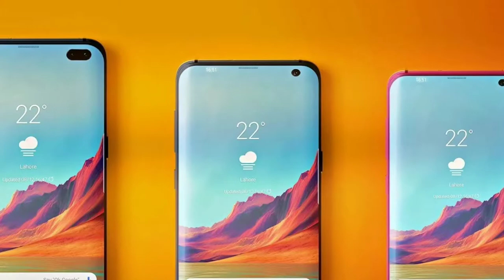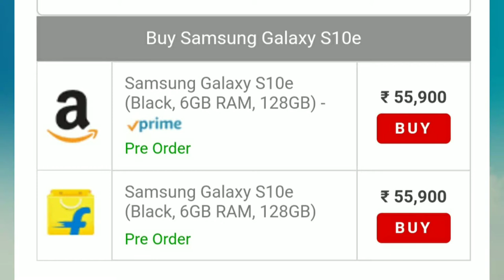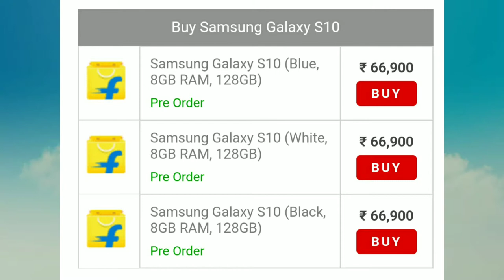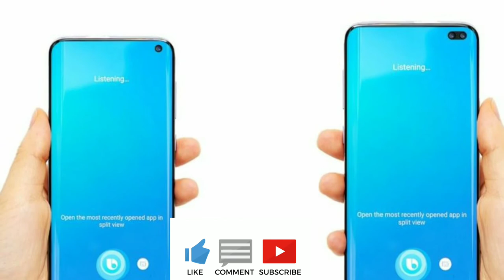Samsung Galaxy s10, Galaxy s10+, Galaxy s10e की भारत में यह होगी कीमत, PRE BOOKING शुरू..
नमस्कार दोस्तो 🙏🙏
To dosto iss video mein mene aapse baat ki Samsung ke s-series ke mobiles ke bare me ki unki india kya price hogi or pre booking kabse shuru hogi, or pre booking karne walo ko kabse phone milna shuru hoga ,, to aaiye jaante hain inhi sare sawalo ke jawab aage is video mein...